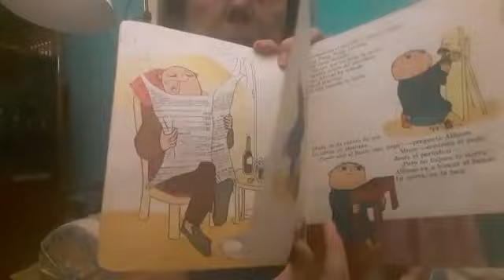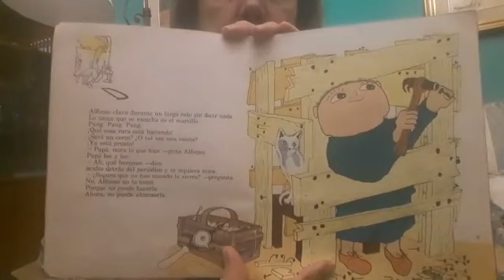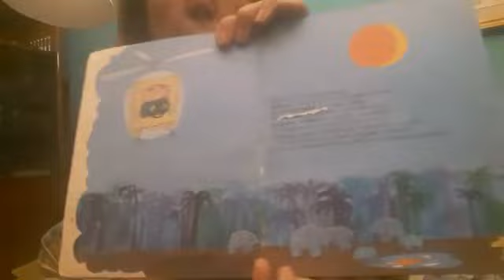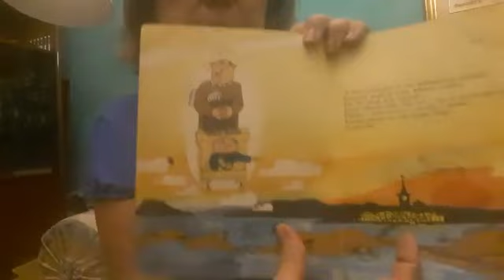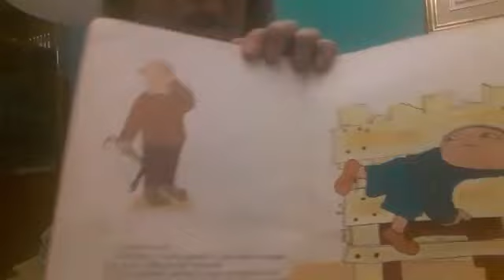8. "Cuidado Alfonso" - Gunilla Bergstrom. Abuela contame un cuento.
La abuela de Isa, buscó y buscó en su biblioteca y encontró otro libro de Alfonso. Si a Uds. les gustan los cuentos de Alfonso, les pedimos que nos avisen y seguiremos buscando en las viejas bibliotecas de nuestras casas.
Gracias Lilián, que se animen más abueles!